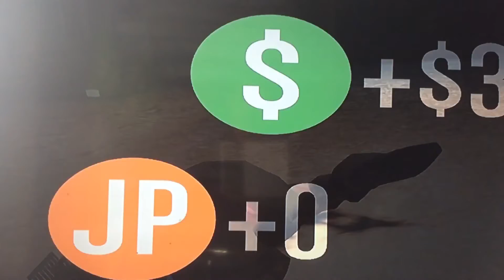MAD MAN: Reckless driving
This is a episode that starts off with a modder and only 5 minutes into the episode my face cam dies and I am sorry it's a bit glitchy but sound jumps a few minutes and I'm sorry about the sunlight on the gameplay screen apart from tha leave a comment bellow on what u liked and what u diss liked in this episode